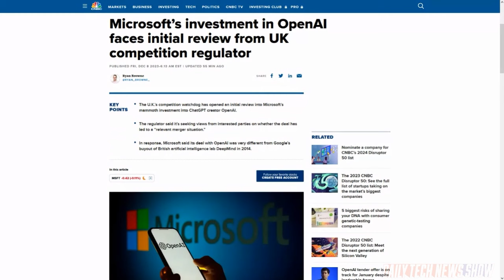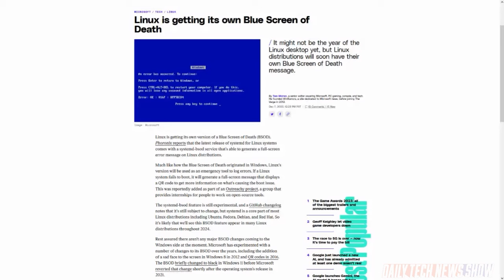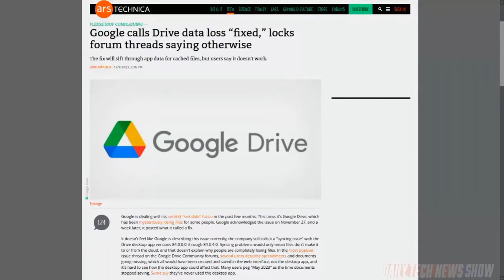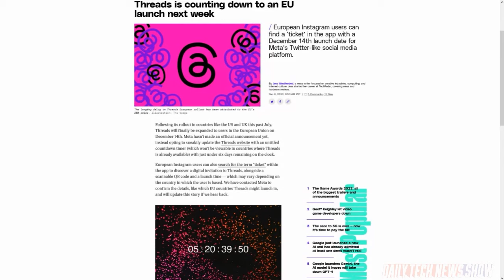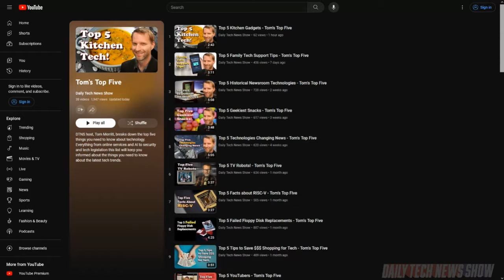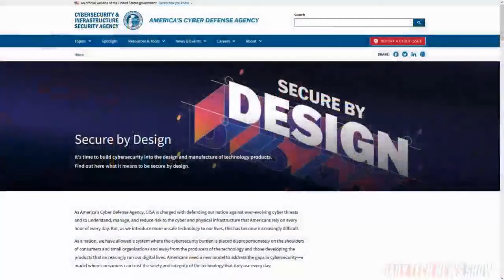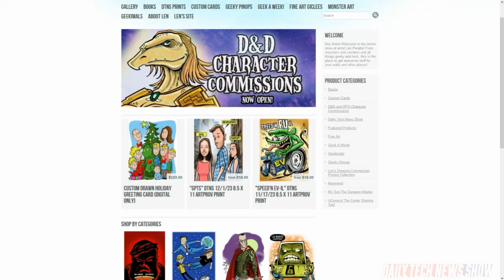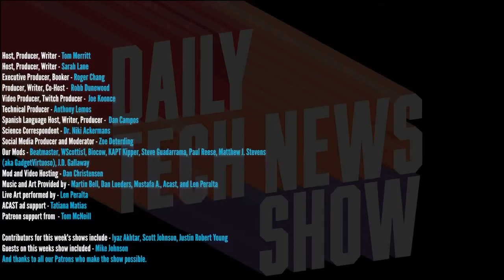You Deserve a Secure Product - DTNS 4661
A key concept in cybersecurity is “secure by default” vs “secure by design”. But does it mean and how does it apply to your data security? Plus a recent Apple funded report has noted an increased frequency of cyberattacks which Apple believes is reason to expand the use of end-to-end encryption. And Instagram is rolling out its hashtag-less tag feature to Threads across the globe.

Starring Tom Merritt, Sarah Lane, Mike Johnson, Len Peralta, Roger Chang, Joe.

Today’s guest:
Len Peralta

Next guest:
Rich Stroffolino